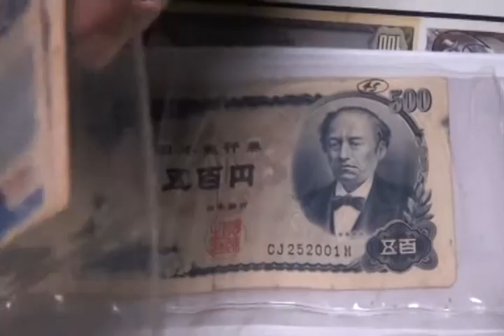En “Estamos de vista” conocemos más sobre la vida del diputado William Sánchez Amaya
Informa: Lorena Manrique
Programa “Al Día”